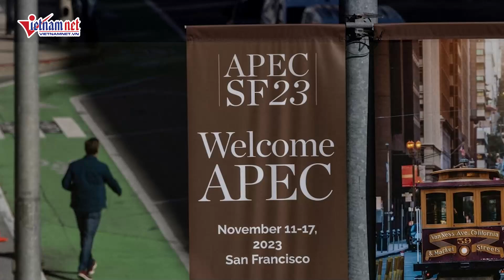Tin tức thời sự 14/11: Chủ tịch nước Võ Văn Thưởng và phu nhân lên đường dự APEC tại Mỹ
Sáng 14/11, Chủ tịch nước Võ Văn Thưởng và phu nhân cùng đoàn đại biểu cấp cao Việt Nam lên đường tham dự Tuần lễ Cấp cao APEC và kết hợp hoạt động song phương tại Mỹ. Chuyến công tác từ 14-17/11 theo lời mời của Tổng thống Mỹ Joe Biden